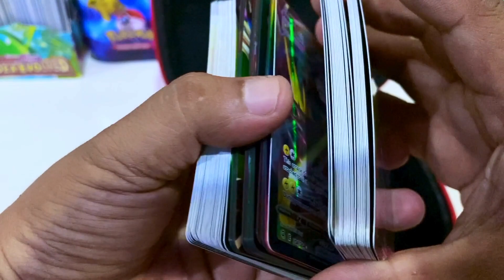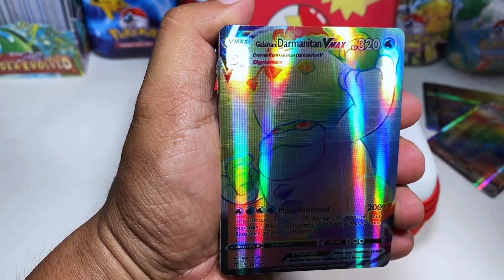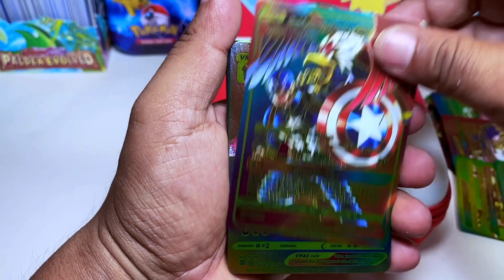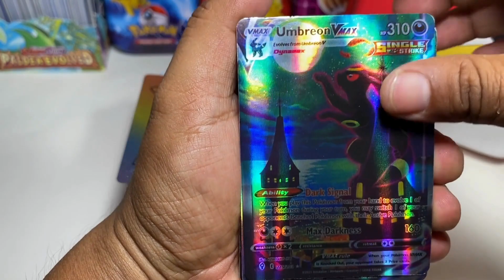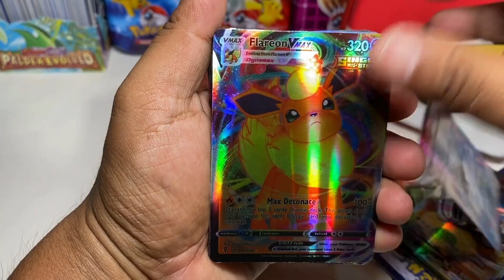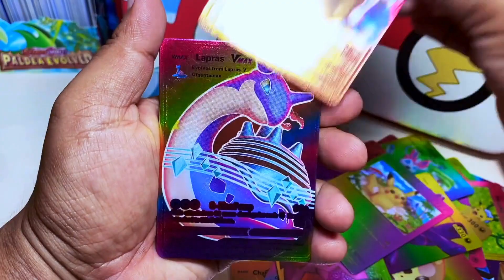What is inside POKEMON MYSTERY POWER BOX | Unboxing Pokemon Mystery Power Box